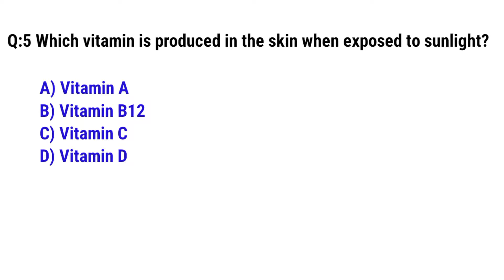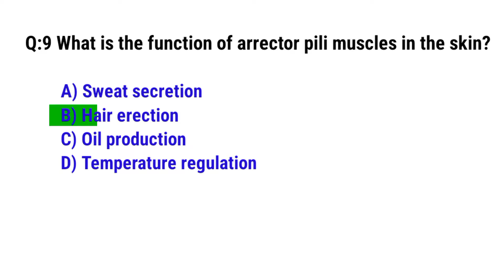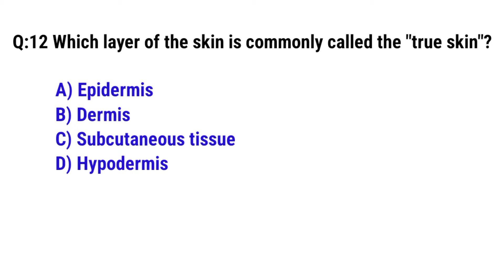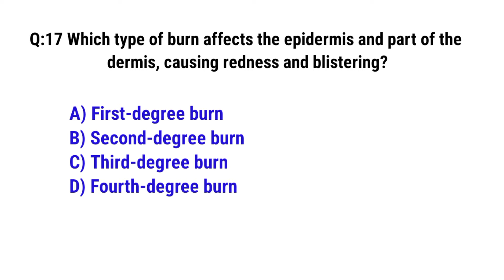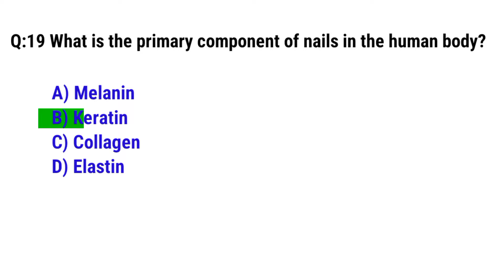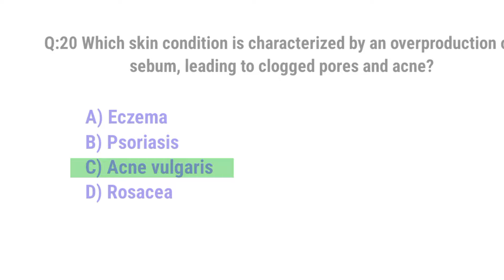Human skin mcqs | Integumentary system mcqs | Biology mcqs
Hi viewers today we have covered most important Human Skin Mcqs for all competitive exams and tests.

skin mcqs
skin management mcqs
human skin mcqs
human anatomy and physiology mcqs
mcqs on human anatomy and physiology
mcqs
human anatomy and physiology d pharmacy mcqs
human anatomy and physiology b pharmacy mcqs
mcq on human skin
skin mcq
integumentary system mcqs
human skin facts
human skin magnified
human skin system
skin mcqs in english
mcq quiz on skin
human skin biology
human skin zoomed in
human heart mcqs
human anatomy mcqs
skin
biology mcqs 2023
10th class biology
Biology mcq
Mcqs on biology
Mcq biology
Mcqs biology
Mcqs of biology class 11
Mcq biology class 11
Biology mcqs for class 11
Biology mcqs online test
Biology mcqs test online
Online biology mcqs test
Biology online test
Harmones imbalance symptoms
Biology mcqs for neet
Class 12 biology mcq
Neet mcq questions
ncert based mcq for neet biology
biology mcq questions
mcq biology questions
nta neet
full form of neet
nta neet nic in
neet full form
neet ug
neet for ug
www neet nta nic in
neet prep pyq
neet marks distribution
Neet 2023
nta neet result

cooleducation cooledu